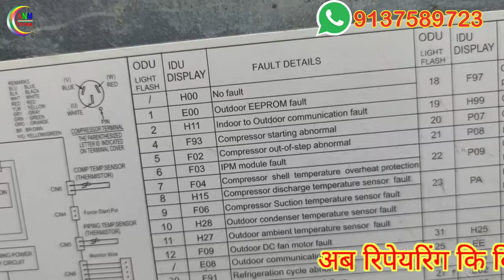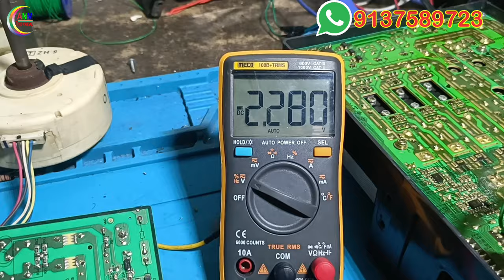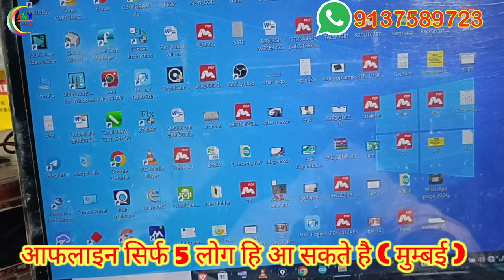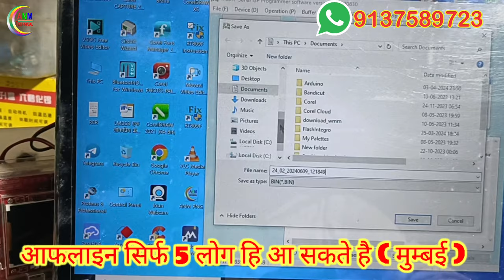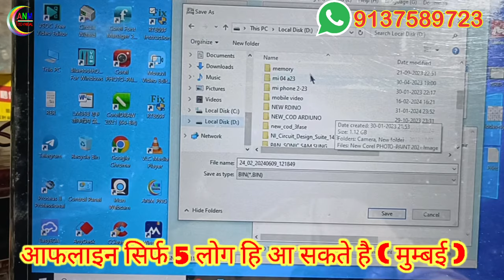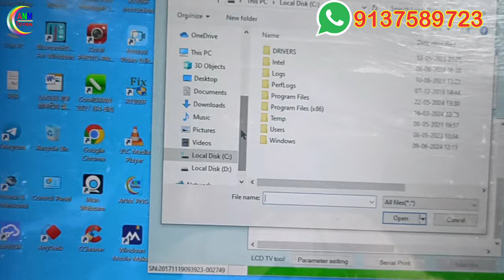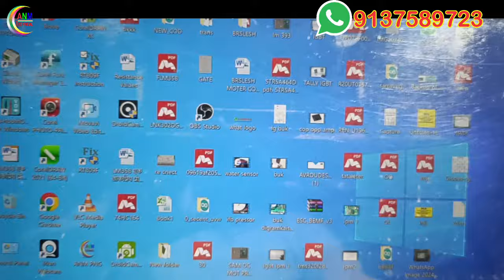Panasonic inverter AC PCB || compressor not working